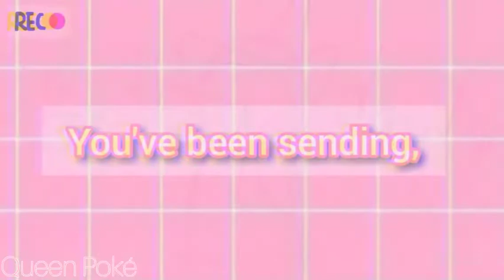Ice Cream | Birthday Special | Rushed + Song by BlackPink and Selena Gomez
I'll make a description when I have timeeejdnfjfjf love you!♥️♥️